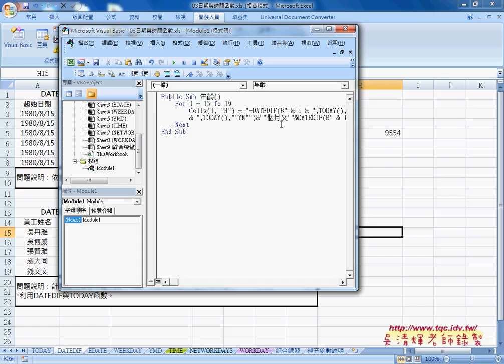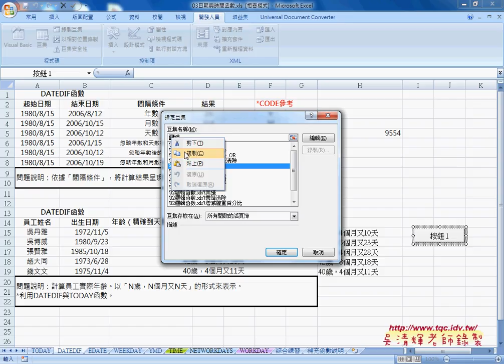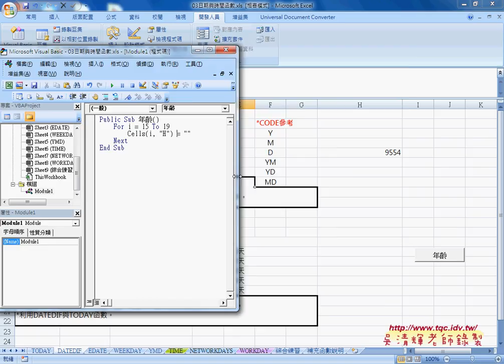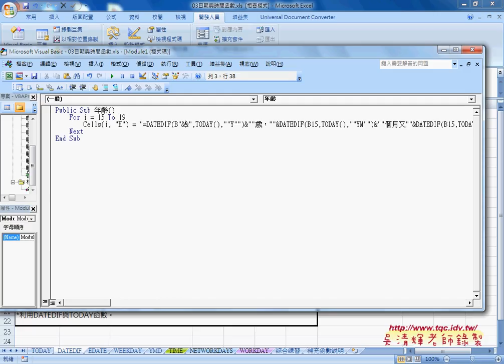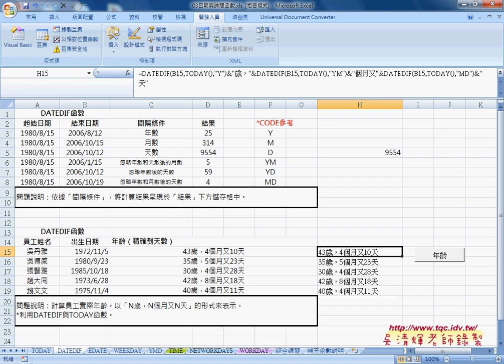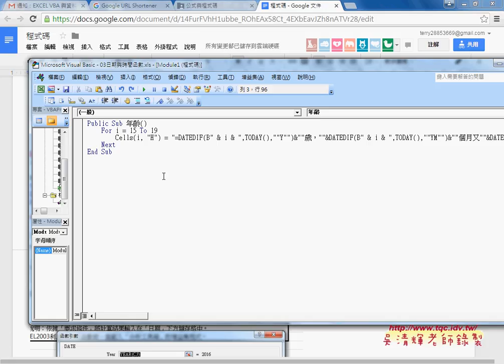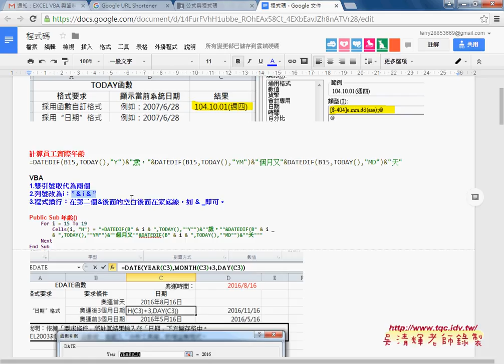03 如何將DATEDIF公式輸出到儲存格